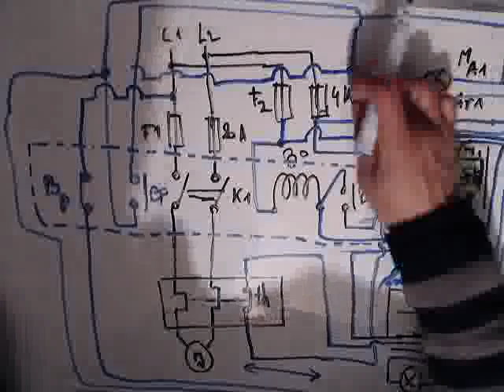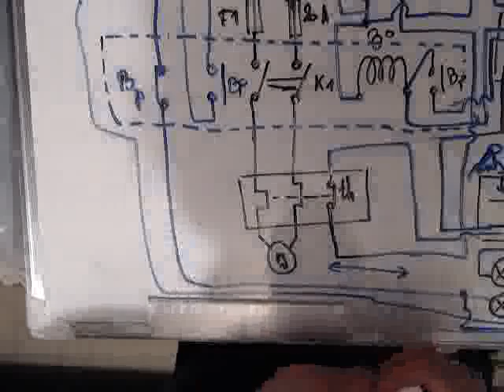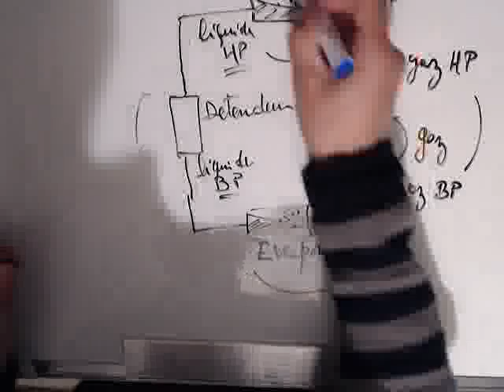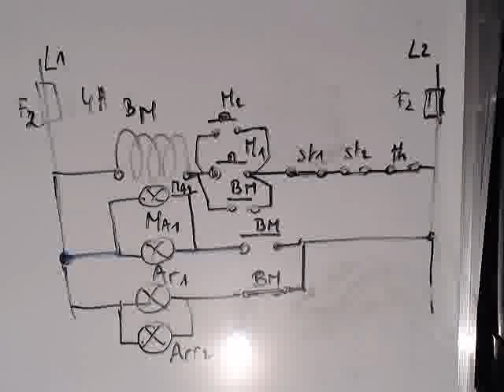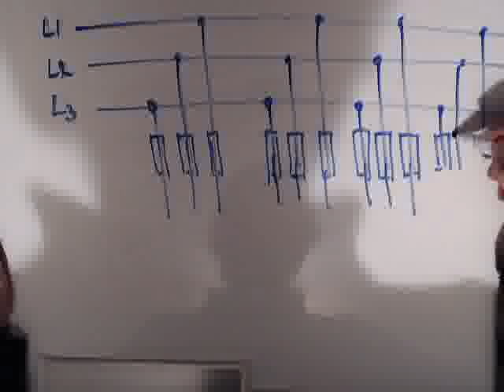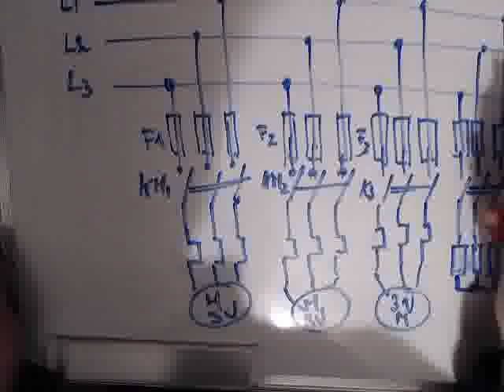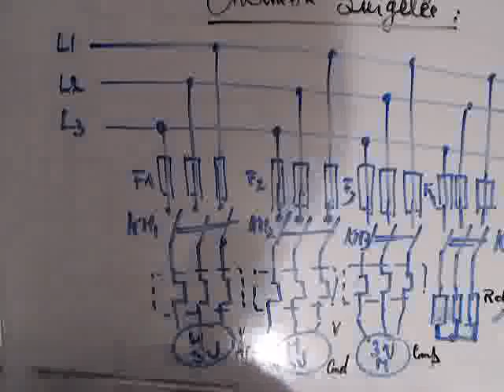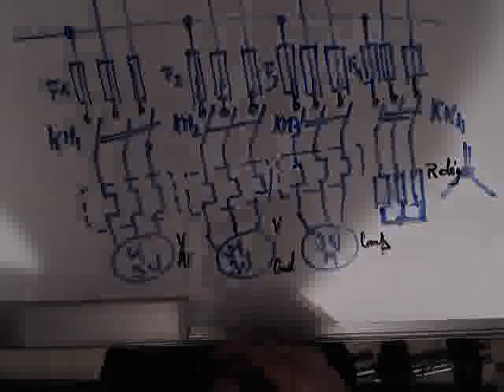Electricité - 6 Armoire surgelée